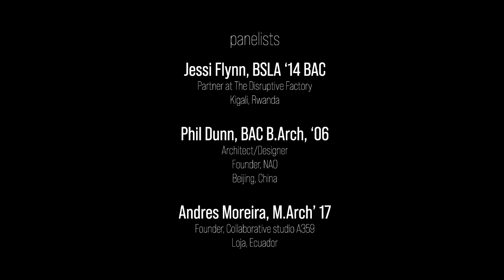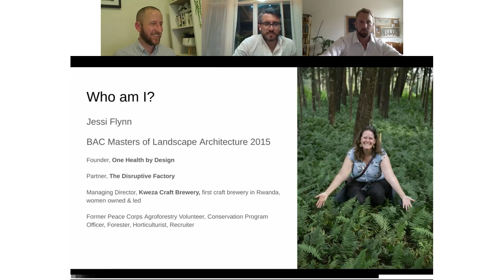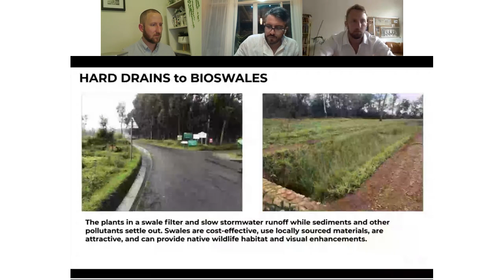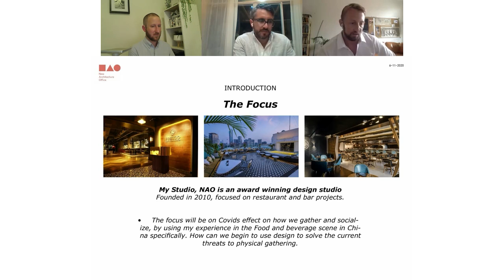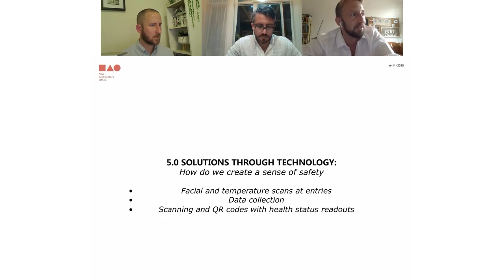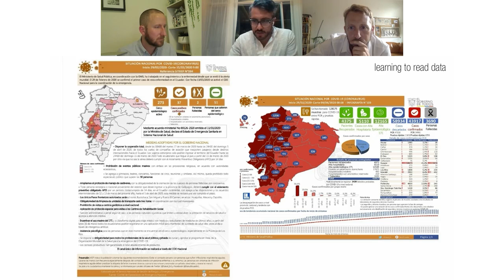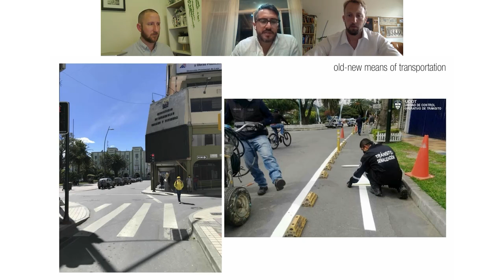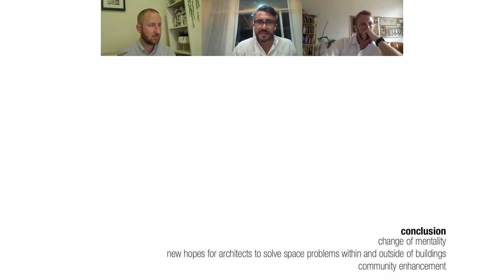11 Designers to the Rescue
Designers to the Rescue: Design Thinking for Reframing and Problem Solving in the Post-Pandemic World

This event is truly a pandemic, affecting the entire world. A global group of design leaders joins us for this conversation describing realities, challenges, and opportunities in each of their local environments. Come hear inspiring stories from the many front lines of this crisis and discover how designers are responding across borders.